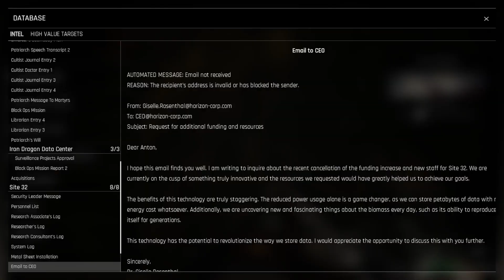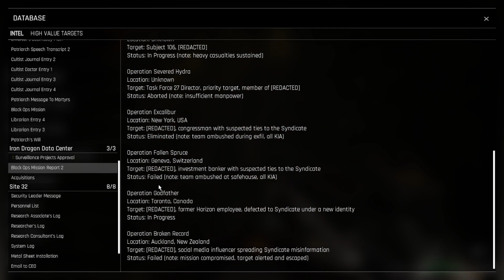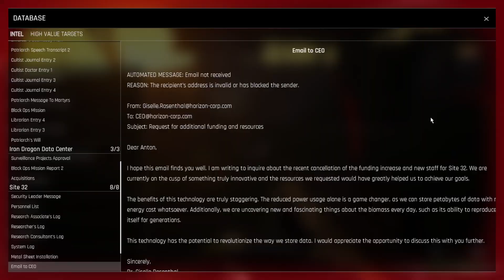Trepang 2 - Part Six - Unidentified Structure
john trepang investigates private property